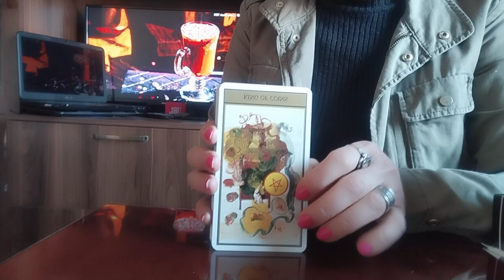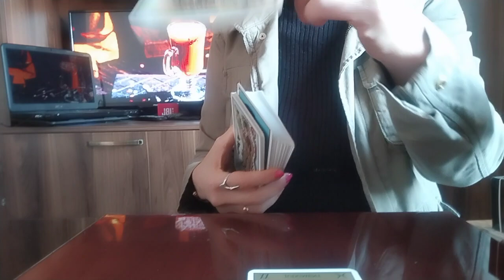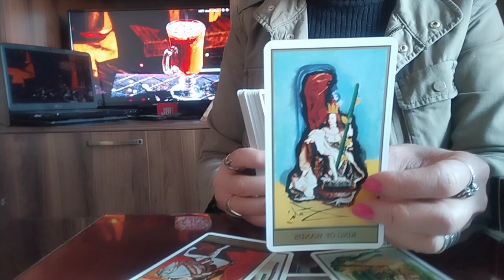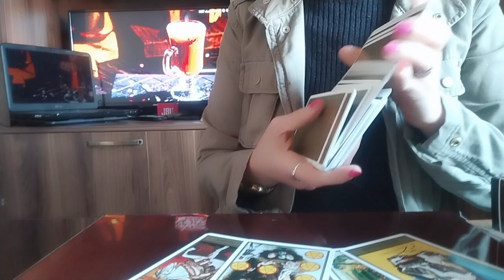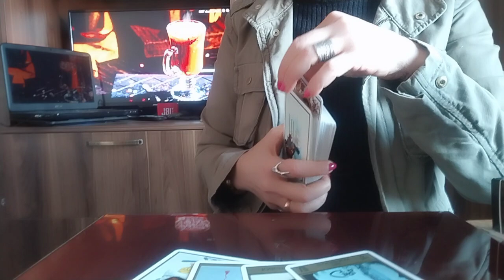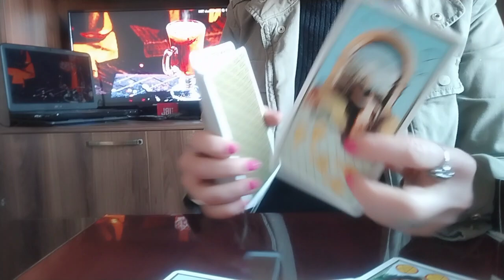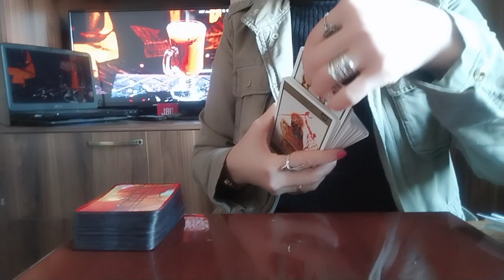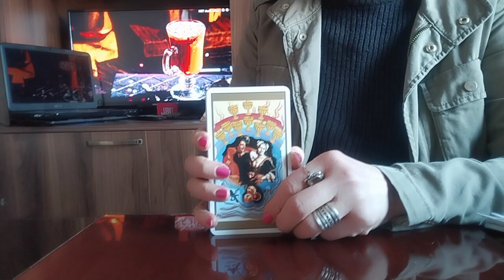ვინც დღეს ჰაერივით გჭირდებათ/რა გიშლით ხელს?/შერიგება-შეხვედრის პერსპექტივა-ტაროს პროგნოზი✨🃏🃏🃏✨